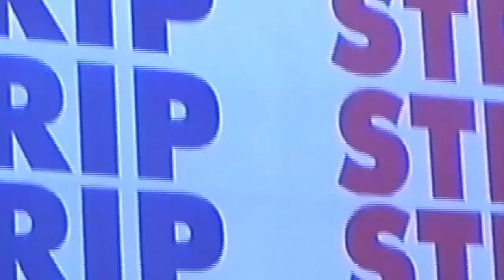Mick Barr aka Ocrilim @ Sterling Ruby + H.R. Giger c/o Spazio Maiocchi / Kaleidoscope Magazine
Mick Barr aka Ocrilim @ Sterling Ruby + H.R. Giger c/o Spazio Maiocchi / Kaleidoscope Magazine by ROZEN TWINS